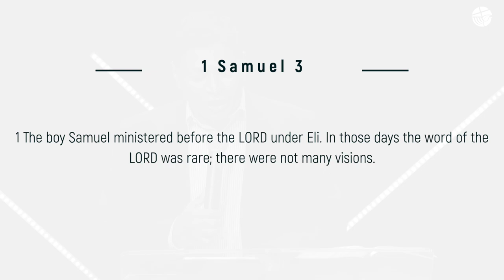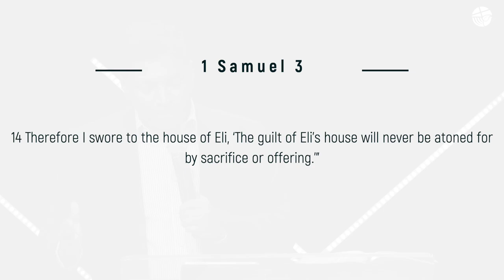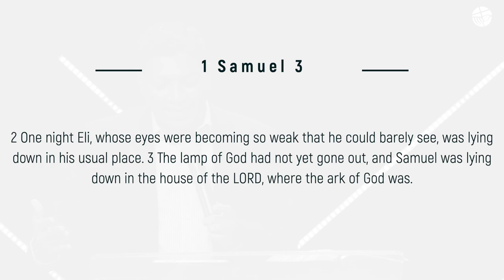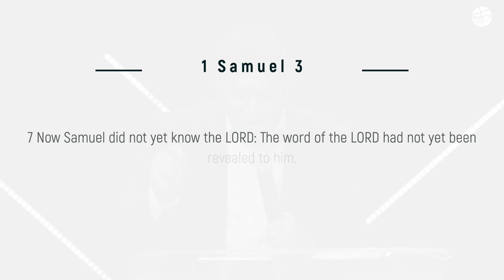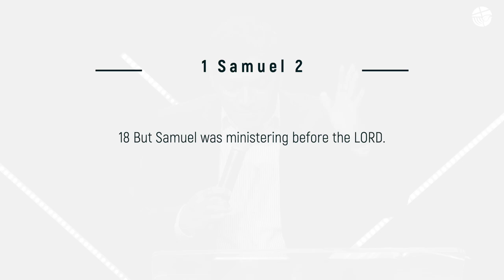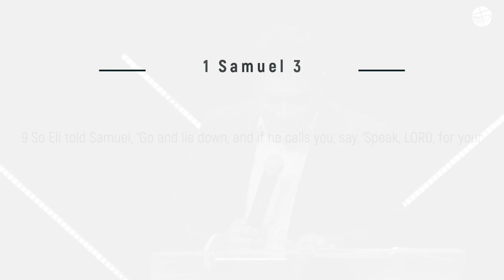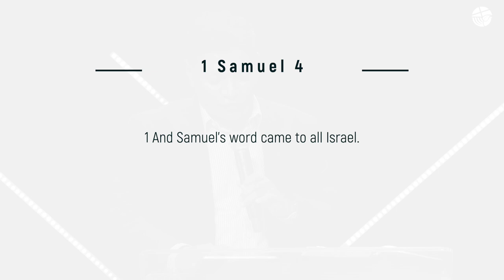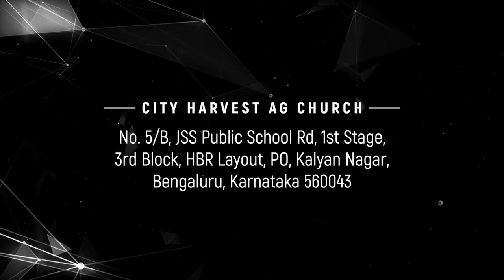Light in a Dark World | 1 Samuel 3 | Shine Thomas | City Harvest AG Church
Amazon Music